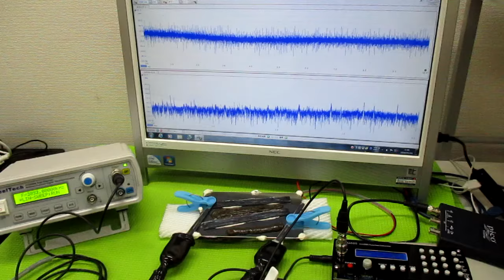メガヘルツの超音波発振制御プローブ ultrasonic-labo